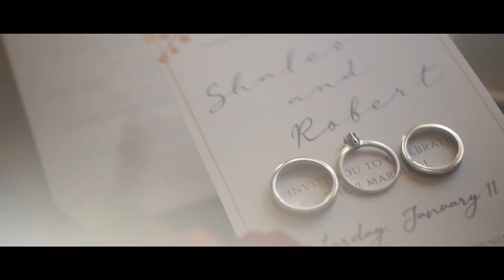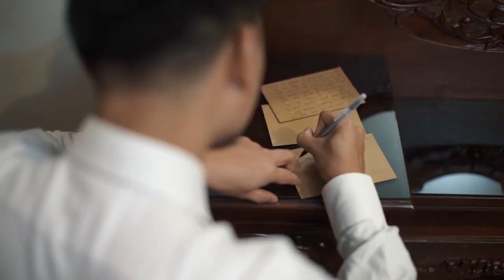Shalev & Robert Wedding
A hundred days have gone and it already feels like forever since.

As we celebrate our 100th day in this new adventure, let us take you back to one of the most special and memorable day of our lives -- our wedding day!

We will always look back to this day grateful for your love! Thank you to our family and friends for celebrating with us!

With Love,
Robert and Shalev